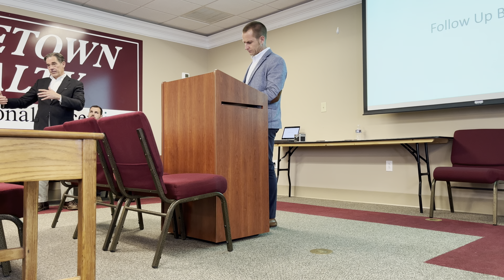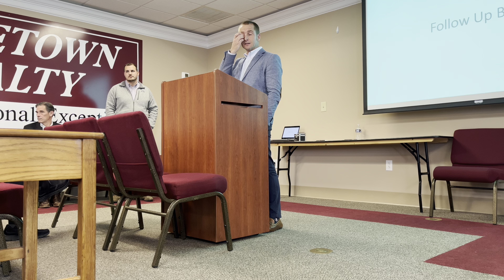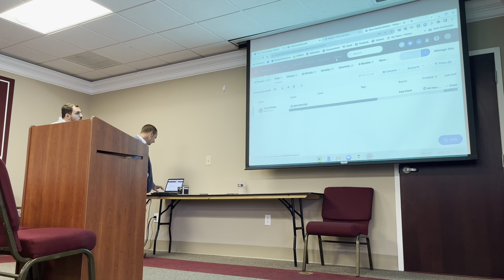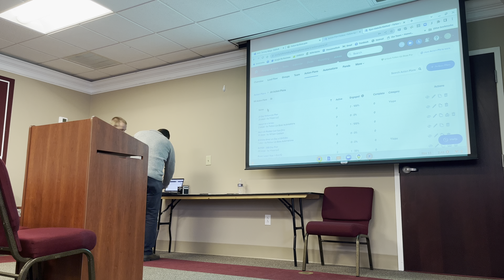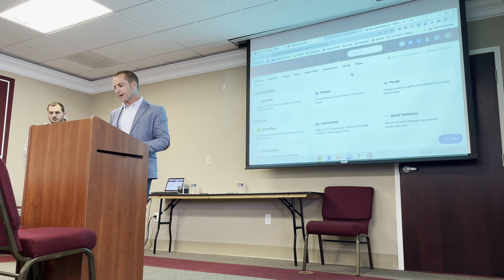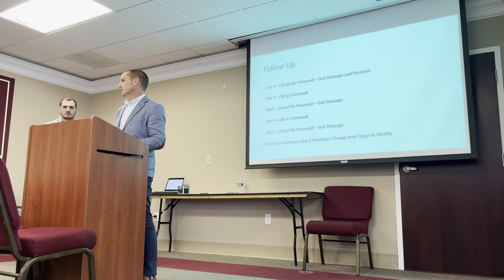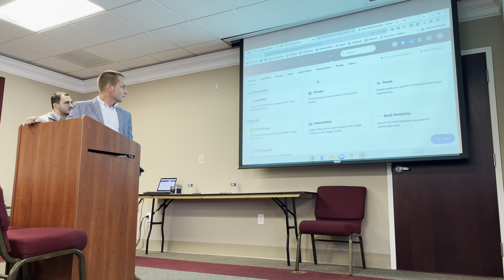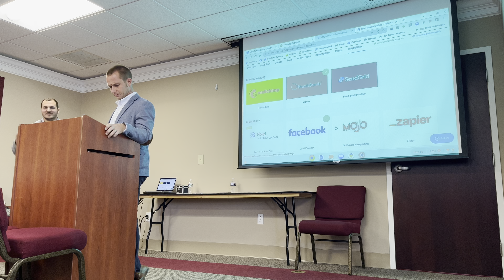Everything You NEED To Know About Follow Up Boss - Database/Client Management - Hometown University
Tommy Sibiga, David Brown, and William Coalson discuss database management and how to get the most out of your leads and contacts.

Also a deep dive into the CRM system “Follow Up Boss” and how it can help you become a better and more efficient agent.